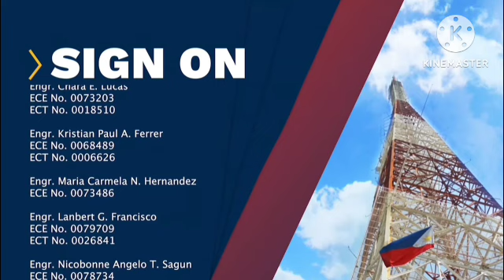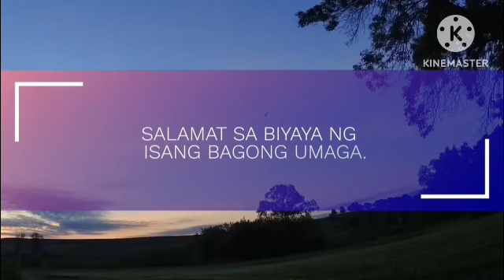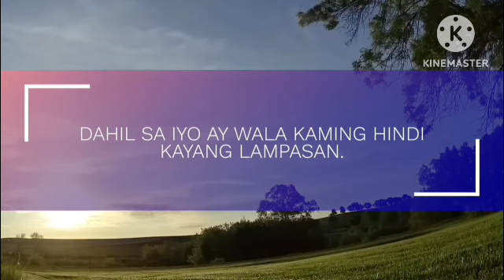PTV Sign On (September 17, 2024)